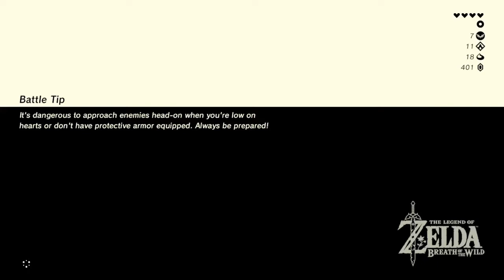Hinox Heist - Breath of the Wild Boss Challenge (How to Defeat a Hinox With Its Own Stuff)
Fighting a Hinox Boss is a good way to get some extra weapons, so how about we take on a Hinox using only those weapons? Let's see how hard it is to take down Breath of the Wild's cyclopean boss with it's own equipment!

Today, we'll take on a Hinox in Breath of the Wild with these rules:

4 Hearts
Bad Armor
No Heart Boosts
No Defense Boosts
No Attack Boosts (Except maybe horses?)

And of course... the only weapons I can use must come from the Hinox! Except for remote bombs, in case they break.

For other Breath of the Wild challenges or minigames, be sure to check out this playlist!